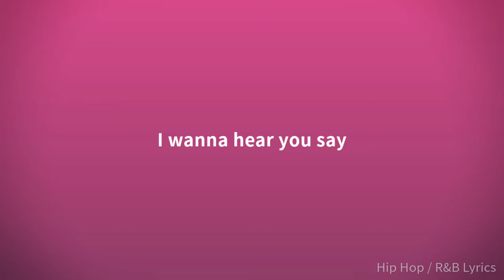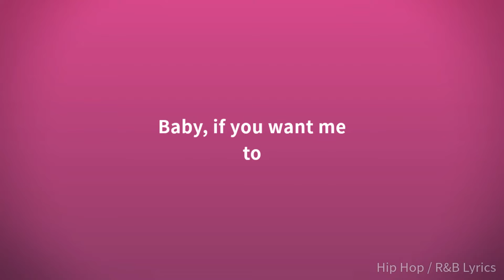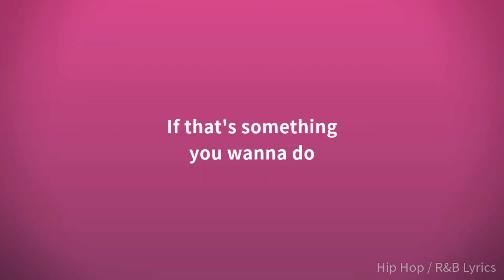Pharrell Williams & Miley Cyrus - Doctor (Work It Out) [Lyrics]